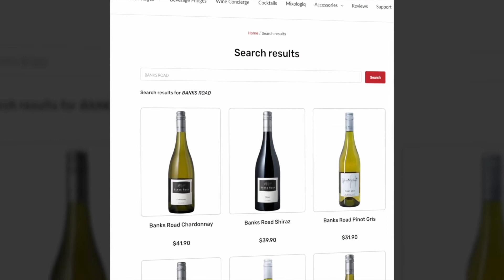Grand Cru Wine Fridges: GC Wine Tasting Night - Will Derham of Banks Road Wines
A wine so delicious he put his name on it! Will Derham of Banks Road Wines shares a tasting of the delicious Will’s Selection 2019 Pinot Noir with Wes McKnight.

Crafted from fruit harvested from strong, 20-year-old vines right on the Bellarine Peninsula, this intense red is an amplified version of their Estate Pinot Noir.

Rewarded by further cellaring, this special wine would do well in any of Grand Cru’s range of wine refrigeration options.

Get your bottle at Grand Cru’s website, and while you’re there, grab a wine fridge to cellar it in!

Looking for a wine fridge?

Grand Cru Wine Fridges are one of Australia’s premier providers of wine enjoyment solutions. The wine fridges are functional and fashionable. Grand Cru Wine Fridges are made for the wine connoisseurs. They’re an easy-access, aesthetically rich storage option, solely built to keep wine in just the right conditions, in optimal temperature and humidity levels.